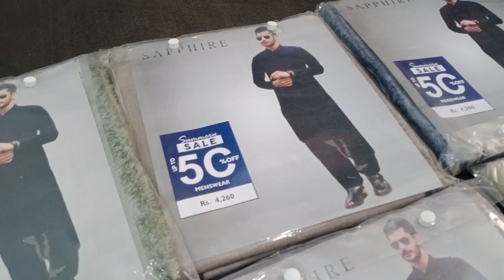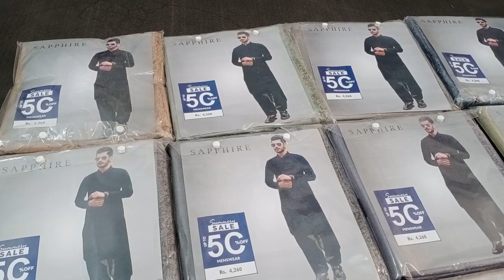Sapphire Wash n Wear| Unstitched Summer Collection | Ahmad Center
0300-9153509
Sapphire Wash n Wear

GRNTS LUXURY WASH n WEAR 👈🏽
❗SOFT COTTON 4.5 MATER CUTING ✂️

12 COLORs Available IN ONE SET 👈🏽